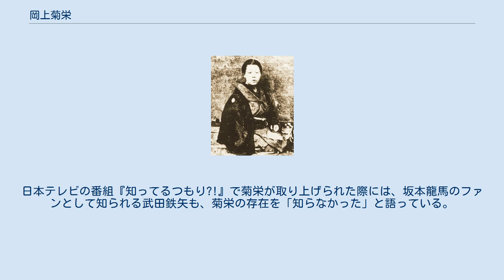岡上菊栄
岡上 菊栄（おかのうえ きくえ、1867年10月2日〈慶応3年9月5日〉 - 1947年〈昭和22年〉12月14日）は、日本の社会福祉活動家。
高知県高知市の児童養護施設である高知博愛園（こうちはくあいえん）の初代園母（園長）。
40年以上にわたって恵まれない子供たちの保護と育成に尽くし、明治時代から昭和時代にかけて、社会事業に一生を捧げた。
 土佐郡上街本町（後の高知県高知市上町）出身。
父は土佐山内氏の御典医である岡上樹庵。
母は樹庵の妻の坂本乙女とする説と、樹庵の側女である公文婦喜（くもん ふき）とする説があり、前者であれば菊栄は乙女の弟である坂本龍馬の姪にあたることになる。
 1867年（慶応3年）、土佐郡上街本町の岡上家に誕生した。
同年に父の樹庵と坂本乙女が離縁したが、乙女は1871年（明治4年）頃まで岡上家の出入りを許されており、菊栄は乙女の乳で育った。
岡上家と坂本家はすぐ隣同士ということもあり、菊栄も幼少時より、乙女の家に出入りしていた。
 1871年に、菊栄の兄が14歳で早世した。
次いで同年に、父の樹庵も死去した。
岡上家には他に男子がおらず、長女である菊栄が岡上家の跡取りとなったことで、寺子屋入りした7歳の頃より、乙女の厳しい教育を受けた。
その教育の内容は、学業に加え、武術、馬術、水泳などであり、ときには真夜中に乙女が黒覆面で寝床の菊栄を脅かし、士族の娘としての菊栄の度胸を試すといった、精神面での教育もあった。
この教育は、乙女がかつて弟の龍馬に施したものであり、「男のすることで女にできないものは何もない」「今に男女ともに同じ仕事をする時代が来る」が乙女の持論であった。
 しかし岡上家には、菊栄の祖母の霜、乙女、婦喜、菊栄、婦喜の実子である政江の、女ばかり5人だけが残された状態であった。
これは当時にしてみれば、一家離散も同然の状態であった。
土佐藩主の山内容堂は、樹庵の主君であると同時に樹庵と親交があり、その山内が樹庵らに次いで1872年（明治5年）に死去したことも、岡上家への打撃となっていた。
 親族会議の結果、1875年（明治9年）、岡上家は屋敷と上田を売って金に換え、菊栄は霜と婦喜と共に、樹庵の兄、菊栄の伯父の家（樹庵の実家）の食客の身となった。
菊江が伯父の家のある香我美町山北村（後の香南市）に発つ際に、乙女との別れの悲しんで泣き叫ぶと、乙女は自分と政江の似顔絵を和紙に描き、寂しいときにはこれを見るようにと渡した。
菊江は毎日のようにこの絵を見て、涙を堪えていた。
 菊栄たち一同は、伯父の家で労働力として利用された。
菊栄は9歳の頃から、毎朝4時に起床、米つき、薪割り、農業。
その後に登校し、学校を終えて帰宅後も、縄ない、俵編み、草鞋作りと、わずかの休みも許されない生活を送り続けた。
仕事の後は伯父の肩もみ、就寝前には竹刀で数百回の素振りの日課を強いられていた。
 食事は、朝はわずかの米粒が混ざった芋粥、昼は芋や大根の葉の混ざった麦飯、晩は醤油粕の雑炊という、粗食の毎日だった。
副食は梅干しと沢庵のみで、野菜が付けばご馳走の部類で、魚類を口にできるのは正月と祭事のみだった。
もっとも当地の食料事情では、戦後でも豆腐を買った程度で羨ましがられたといい、醤油粕を口にできた菊栄はまだ良い方との声もある。
それでも、岡上家の食事ではお頭付きの魚が当然だった菊栄にとっては、辛い毎日であることには変わりなかった。
当時の生活を「NHKドラマ『おしん』そこのけの辛酸」とする声もある。
 そうした生活の辛さから、菊栄は後に自著で、頻繁に乙女のもとを訪れたと著している。
岡上家と伯父の家では往復50キロメートルの距離があり、履物といえば竹の皮や藁の時代に、頻繁にその距離を往来したことから、菊栄の思いの一念が偲ばれる。
1879年（明治12年）の乙女の死去に際しては、菊栄は乙女危篤の報せを耳にし、彼女のもとへ向かったものの、コレラ流行による交通遮断のため、乙女を看取ることは叶わずに終わった。
乙女との死別により、菊栄は孤児としての悲しみを知ることなった。
 1882年（明治15年）に、祖母の霜が死去した。
菊栄はそれを機に、町に出て勉学に励みたいと決意し、伯父に申し出た。
菊栄らを労働力と見なす伯父は当初は許さなかったものの、菊栄の固い決意の前に折れた。
 菊栄は婦喜と共に伯父の...